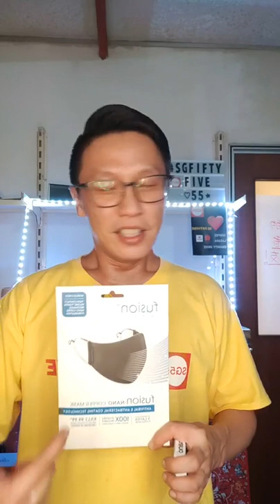SG55 Shopee FB Live Unboxing of Chrome Safety Razor 22 Feb 2022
SG Fiftyfive (Best Value Always!)